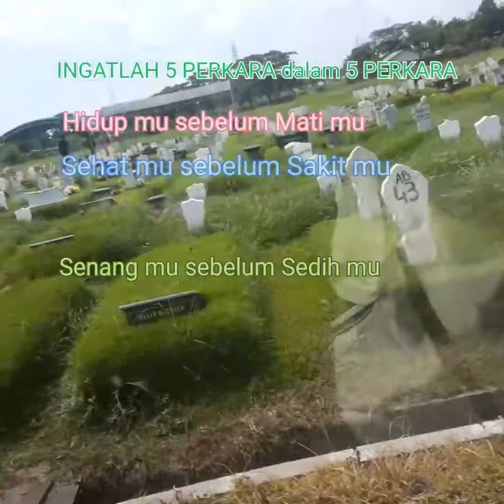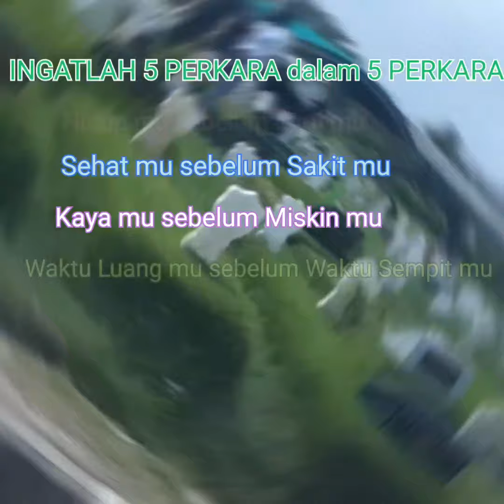INGATLAH 5 PERKARA SEBELUM 5 PERKARA